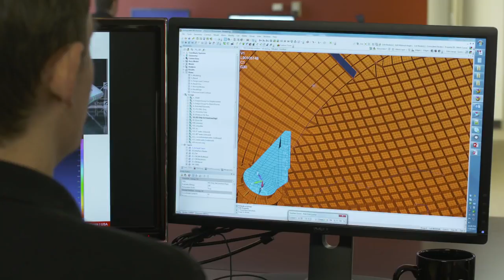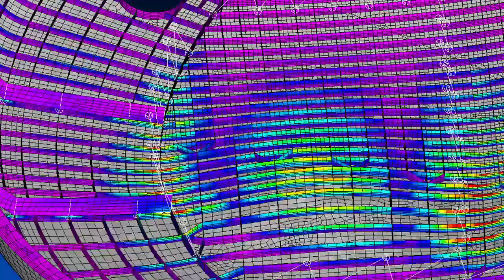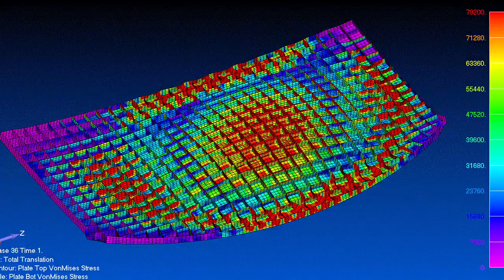SDA Structures - NASA Orion Heat Shield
Utilizan FEMAP de Siemens PLM Software